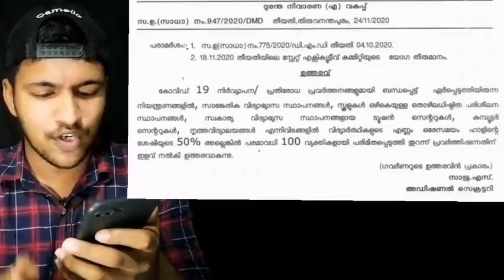സ്വകാര്യ വിദ്യഭ്യാസ സ്ഥാപനങ്ങള്‍ തുറക്കാന്‍ അനുമതി നല്‍കി ദുരന്ത നിവാരണ അതോറിറ്റി|HAPPY NEWS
Tution center തുറക്കുന്നു വിദ്യാര്‍ഥികള്‍ ക്ക് സന്തോഷ വാര്‍ത്ത